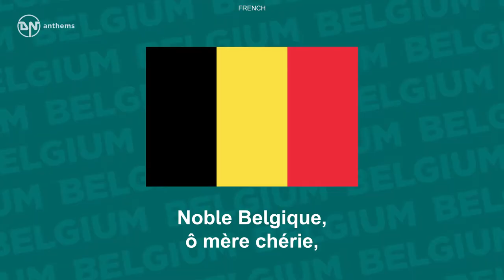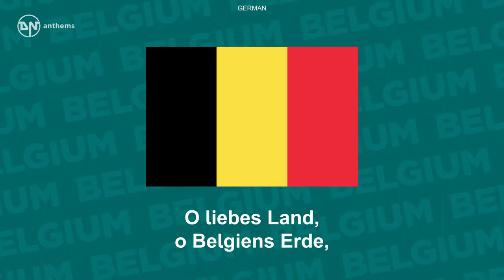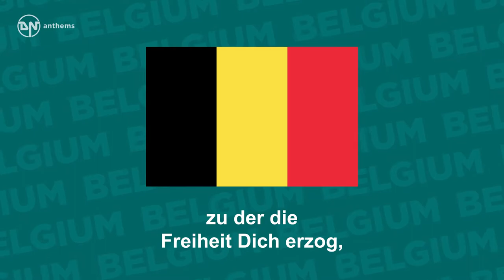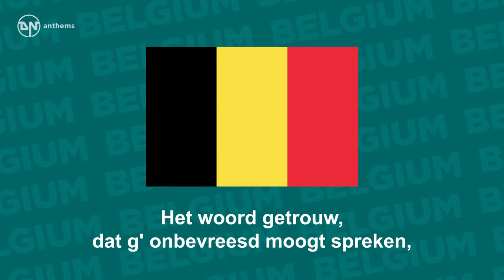National Anthem of Belgium - La / De / Die Brabançonne (Trilingual)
The national anthem of the Kingdom of Belgium (Trilingual).

Lyrics in French:
Noble Belgique, ô mère chérie,
À toi nos cœurs, à toi nos bras,
À toi notre sang, ô Patrie !
Nous le jurons tous, tu vivras !
Tu vivras toujours grande et belle
Et ton invincible unité
Aura pour devise immortelle :
Le Roi, la Loi, la Liberté !

English Translation (from French):
Noble Belgium, o mother dear,
To you we stretch our hearts and arms,
With blood to spill for you, O fatherland!
We swear with one cry, you shall live!
You shall live, so great and beautiful,
And your invincible unity
Shall have for device immortal:
The King, the Law, the Liberty!

Lyrics in German:
O liebes Land, o Belgiens Erde,
Dir unser Herz, Dir unsere Hand,
Dir unser Blut, dem Heimaterde,
wir schwören's Dir, o Vaterland!
So blühe froh in voller Schöne,
zu der die Freiheit Dich erzog,
und fortan singen Deine Söhne:
Gesetz und König und die Freiheit hoch!

O dear country, O Belgium's soil,
To you our heart, to you our hands,
To you our blood, O native land,
We swear to you, O fatherland!
So gladly bloom in beauty full,
Into what freedom has taught you to be,
And evermore shall sing your sons:
To Law and King and Freedom, hail!

Lyrics in Dutch:
O dierbaar België, O heilig land der Vaad'ren,
Aanvaard ons kracht en het bloed van onze ad'ren,
Wees ons doel in arbeid en in strijd.
Bloei, o land, in eendracht niet te breken;
Wees immer uzelf en ongeknecht,
Het woord getrouw, dat g' onbevreesd moogt spreken,

O dear Belgium, O holy land of the fathers,
Our soul and our heart are devoted to you!
Accept our strength and the blood in our veins,
Be our goal, in work and struggle.
Prosper, O land, in unbreakable unity;
Always be yourself and serve no other,
Faithful to the word that you may speak boldly,
For King, for Freedom and for Law!